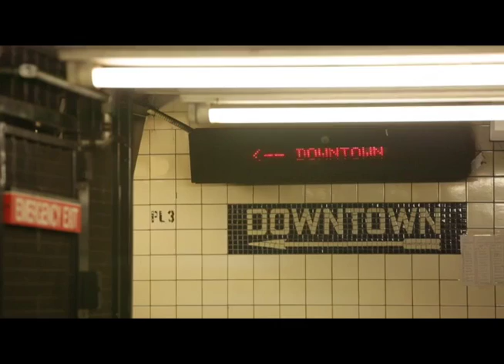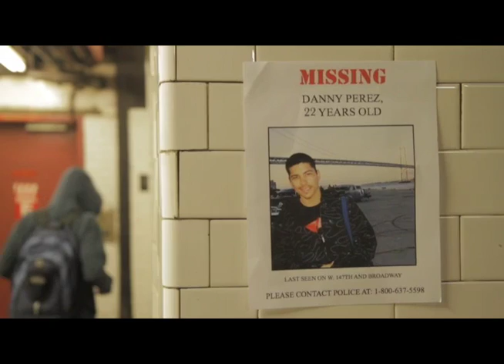Teaser for D, A & #1 from the film H.O.M.E.